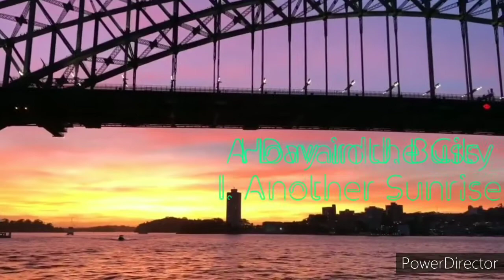Howard J. Buss: A Day in the City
interpreted with Roland Aerophone AE-10 by Frank Riedel
0:00 I. Another Sunrise
2:08 II. Busy Day
3:09 III. Lost Key Episode
4:26 IV. The Waitin' in Line Blues
6:07 V. Romantic Interlude
8:37 VI. Sudden Storm
9:43 VII. Out on the Town